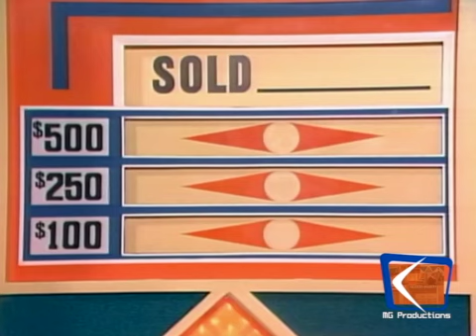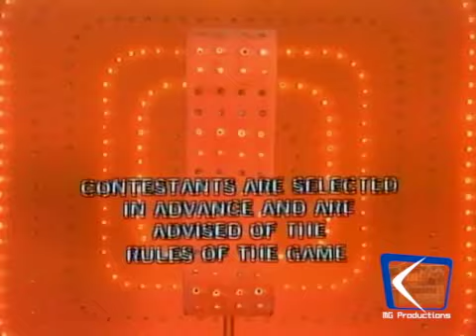Match Game 76 (Ep. 698) (4/23/1976) (Earl Roots for Marlene) (Basket BLANK for $5000 w/Richard)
Taped: March 21, 1976
Aired: April 21-23; 26-27, 1976
Panel: Joey Bishop, Brett Somers, Charles Nelson Reilly, Janice Lynde, Richard Dawson, Patti Deutsch